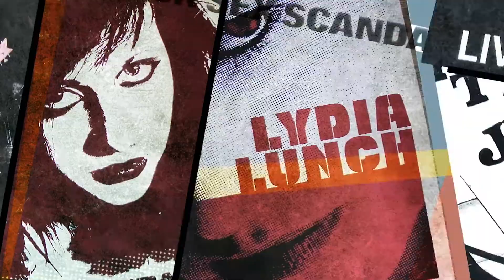Lydia Lunch – The War Is Never Over – trailer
Screening at Rev Dec 9-13, 2020!